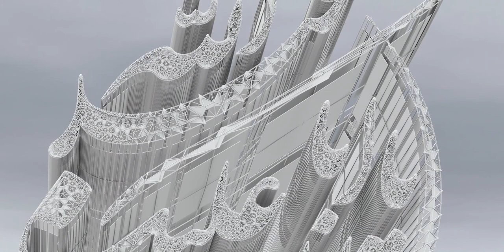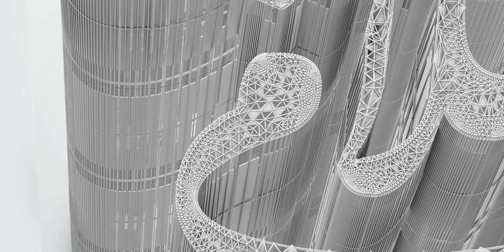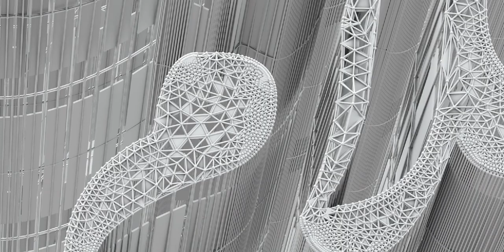Ya Aba Abdillah and the devotees